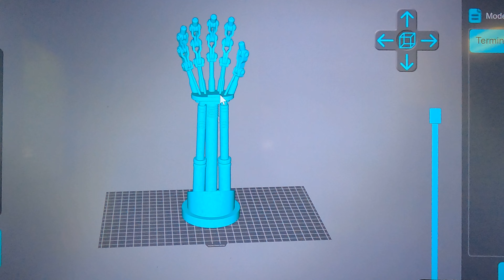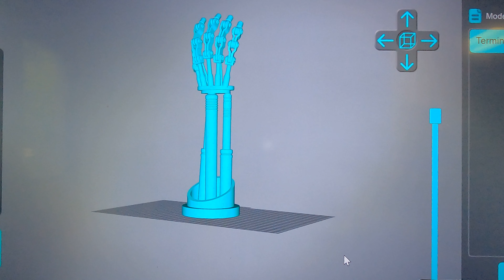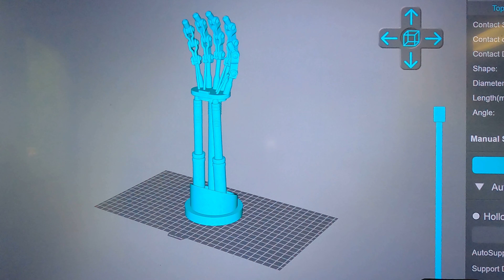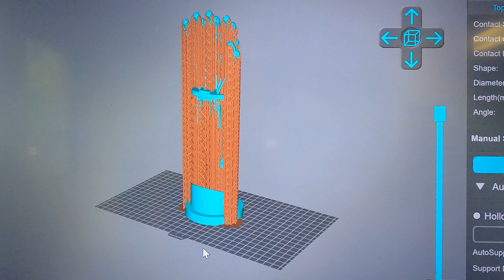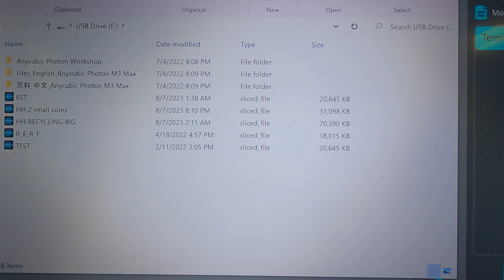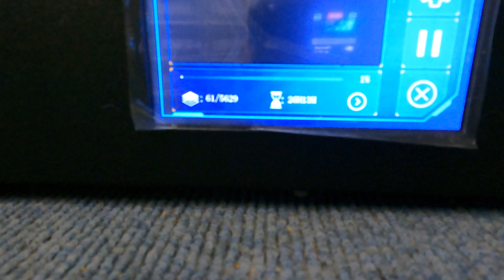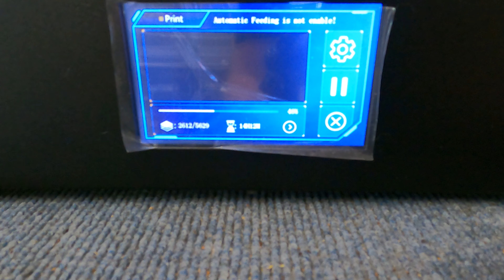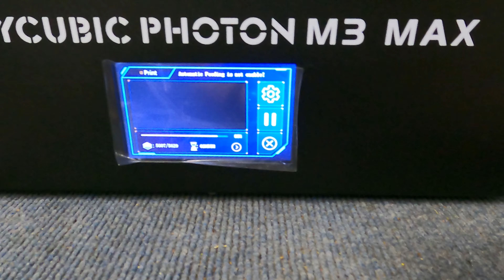Birth Of the T2 Arm!